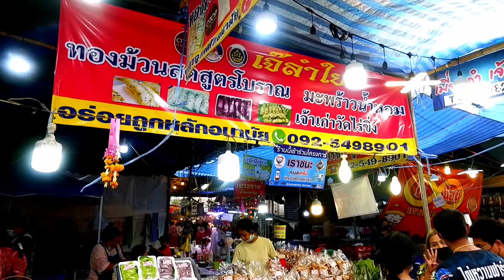Vintage Thai Coconut Crepes Thai Temple Fair - Thai Street Food | Tasty Street タイナイトマーケット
Price 35 THB EA ( 1 USD)

Location : Thailand

streetfood,thaistreetfood,thaifood,yummy,delicious,tasty,thirsty,Tasty Street,タイナイトマーケット,crepe,dessert